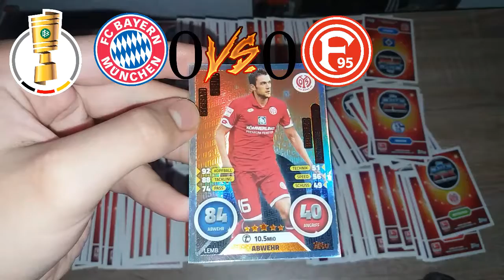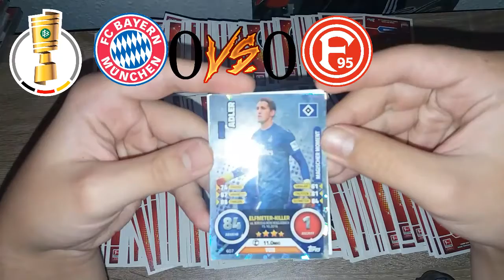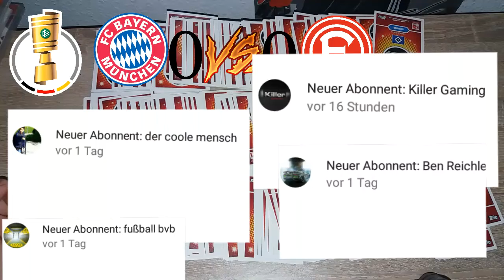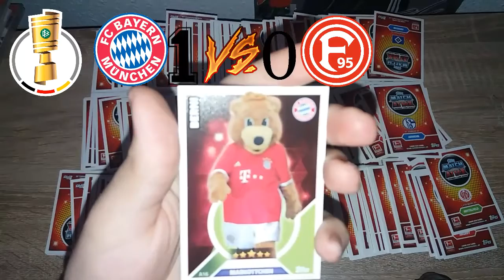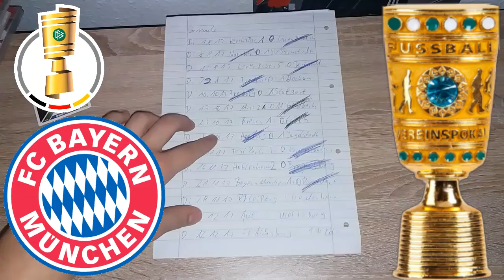FC BAYERN MÜNCHEN VS FORTUNA DÜSSELDORF|REMATCH DFB POKAL 2017/18 [VORRUNDE]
1. x Jawohlski! Es ist Dienstag und das Heisst Rematch DFB Pokal :P Heute Spielt Der FC Bayern München gegen Fortuna düsseldorf! Der Finalist Bayern münchen im jahre 2015 Will dieses jahr voll angreifen! Das bittere Vorrunden Aus gegen Köln Letztes Jahr ist Nun Vergessen! Viel spass ^^

3.
Du willst mir auf andere Soziale Netzwerken Folgen? Dann check auf jedenfall das ab ^^

4.

x Kamera

x Stativ
5.
Du willst Dir Booster/Produkte der aktuellen match attax 2017/18 bestellen? Da guck mal hier
x Match attax 2017/18 10er Booster :

x Match Attax 2017/18 StarterPack

x Match Attax 2017/18 Blister :

x Match Attax 2017/18 Multipack XL :

x Match attax 2017/18 Standart Multipack

x Match Attax 2017/18 Mini Tin

x Match attax Adventskalender 2017/18
6.
Du willst Mir Post für ein Mailday Zuschicken? Kein Problem Schick dein Brief einfach an : x A.Strauss
x PSF 120327
x 01004 Dresden
7.

Nun Wünsche ich dir Viel spass mit den Videos lasst doch mal ein abo bei uns da und werde Teil unserer Community ;)) LG: Max Fiedler/Der Skywalker Kanal.